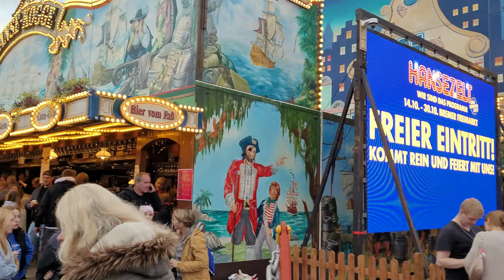Enjoying Bremen Freimarkt 2022 | ജർമ്മനിയിലെ Exhibition | Day in my life | Malayalam vlog 4K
Hello Everyone,
Hope you all enjoyed watching the video. Please do share the video and provide your comments below.

Enjoying Bremen Freimarkt 2022 | ജർമ്മനിയിലെ Exhibition | Day in my life | Malayalam vlog